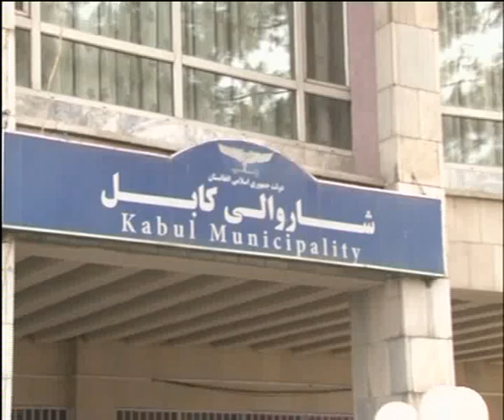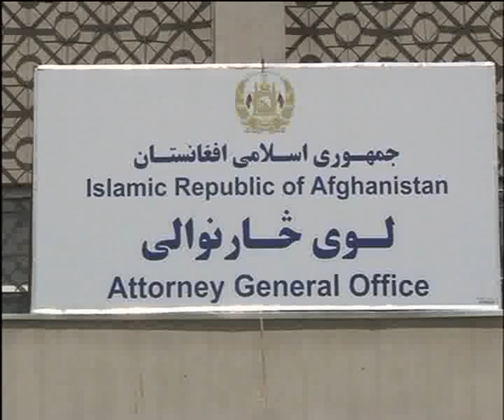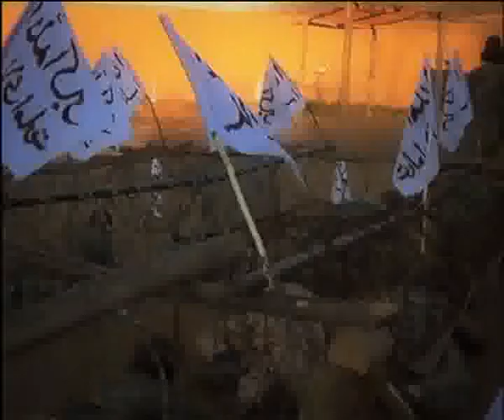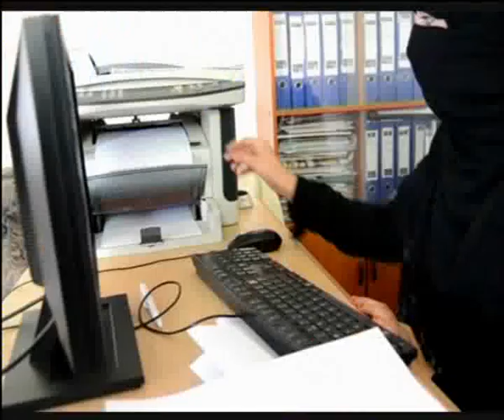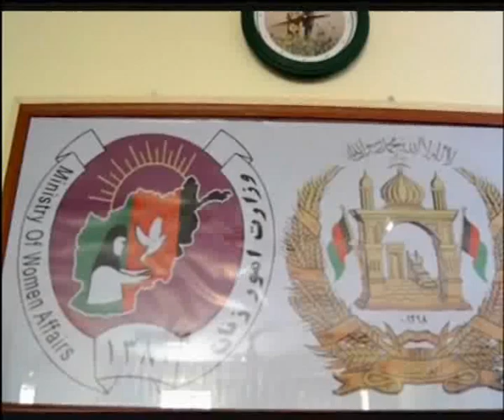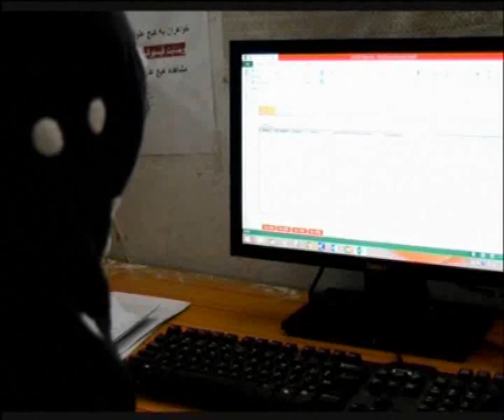PASHTO NEWS 18/07/2016